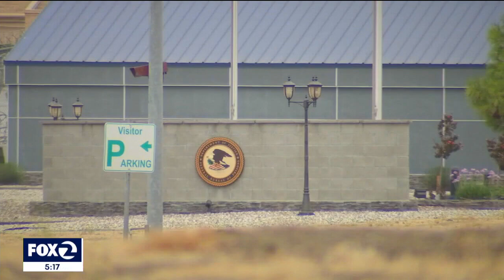Warden gets 5 years in prison after sex abuse scandal in Dublin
A former warden at the federal women's prison in Dublin is now headed to prison himself for sexually abusing inmates. Ray Garcia was sentenced to five years and 10 months in prison, but that was much less than what prosecutors and his victims were hoping for.